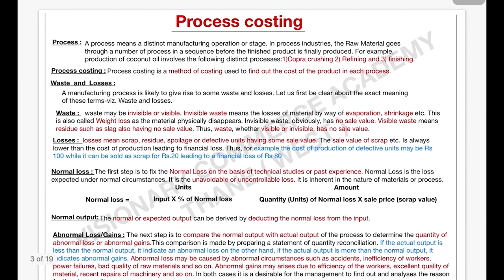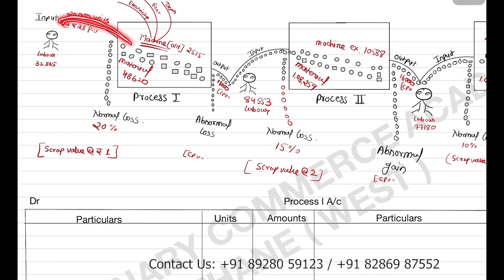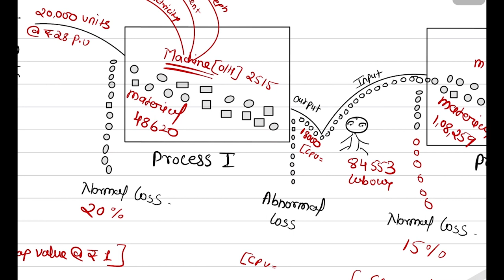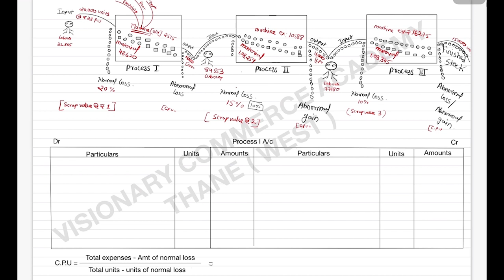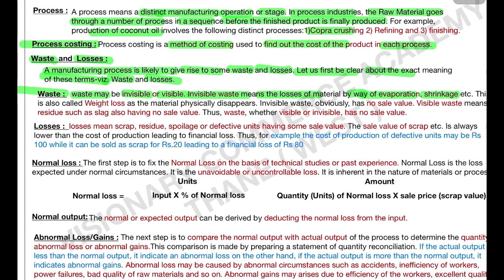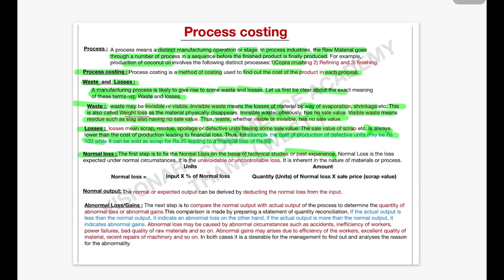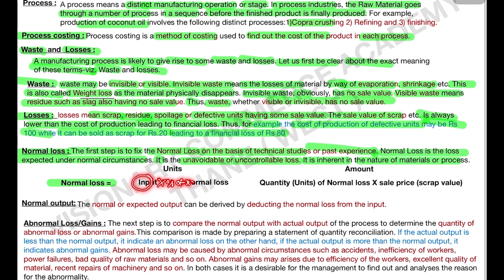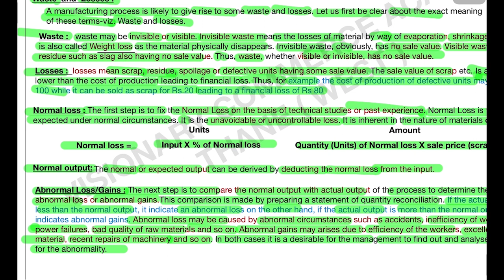tybcom cost accounting sem 6 Lectures 1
Topics: Process Costing TYBCOM cost accounting sem6

In This Video, I have discussed the basics or theory of process costing of the University of Mumbai syllabus.

University of Mumbai Semester 6 TYBcom Cost Accounting Sem VI.